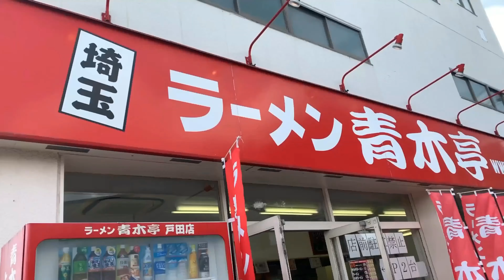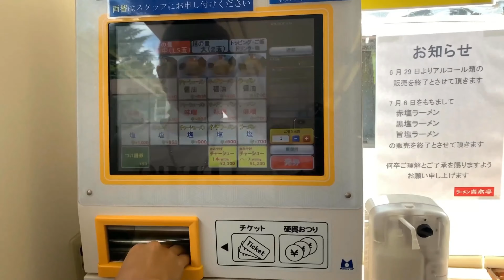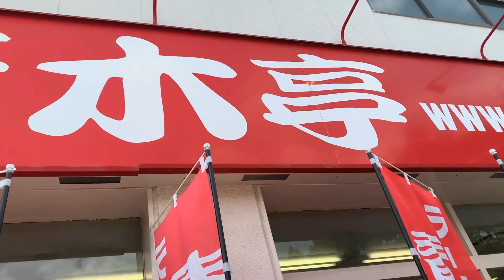青木亭ラーメン戸田店 | Aokitei Ramen Toda Japan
Hello everyone and today we are tasting AOKI TEI RAMEN in TODA
こんにちは皆さん、今日はラーメン青木亭 戸田店に行きたいと思います

Shop details

戸田店
埼玉県戸田市笹目北町14-2
  豊村店長  11時〜15時（L.O 14時30分）
15時〜21時（L.O 20時30分） 水曜日  カウンター15席

Toda Shop
Saitama Ken Toda shi Sasame Kitamachi 14-2
Lunch time 11:00-3:00
Dinner 3:00-9:00
Counter 15 seats